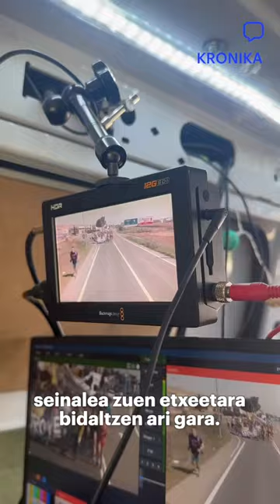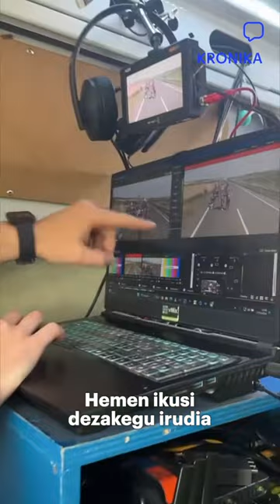23. Korrika | Kronika | Martxoak 17